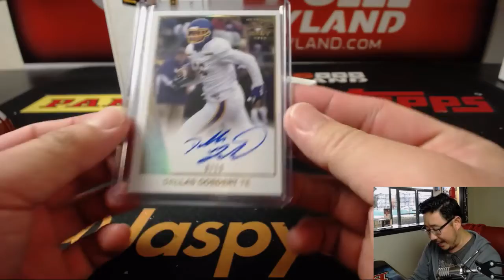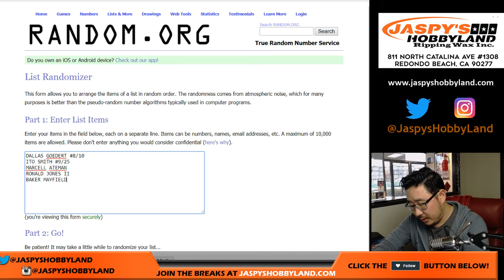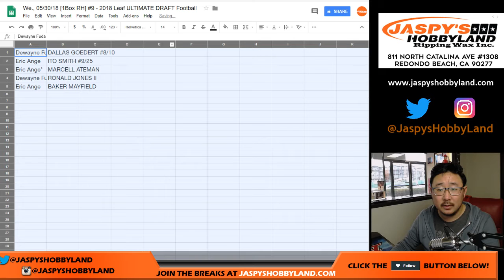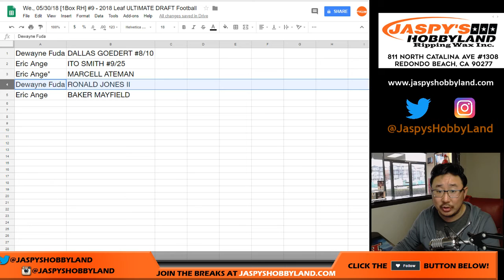We., 05/30/18 [1Box RH] #9 - 2018 Leaf ULTIMATE DRAFT Football